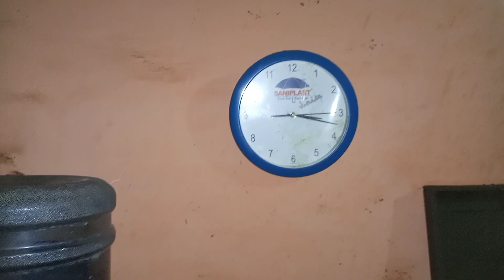Eid 3rd day😍Celebrating Nouman Birthday🥰 Sialkot Head Marala | Ahmad Vlogs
Thanks!